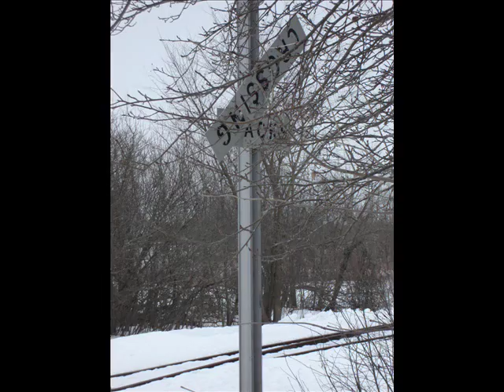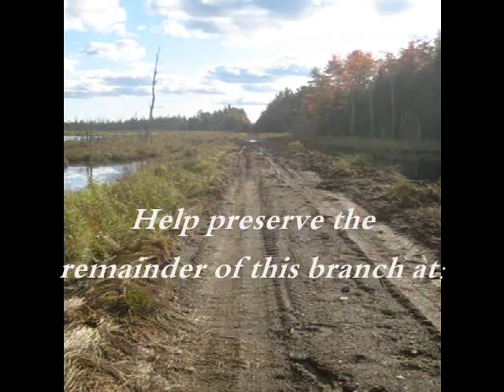Fallen Flags: Maine Central Railroad - Calais (ghost) Branch. Part II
Click on "HQ" at the lower right (below the video box) for best results. 111 years after it was built, the Calais Branch is now just a shell of it's former life. Not much left anymore, since it was mothballed in the mid 1980's... These are photos of what's left of the Roundhouse, & recently destroyed (scrapped) turntable, along with the rest of the Eastern portion of the Calais Branch main line, from Milltown, to Ayers Jct.. The Winter pictures in the 1st segment were taken by yours truly last Winter (early 2008), & the Autumn pics in the last half of the video were taken by my Father on his journey down the remainder of the ROW from Ayers Jct. to Dennysville in October, 2008. Guilford/Pan Am stil uses the Woodland spur from Salmon Falls, to Woodland pulp mill yard. The rest is gone, all the way from Ayers Jct. in Charlotte, Maine, to Washington junction in Ellsworth, Maine. Why, Guilford? What was Timothy Melon thinking? This vital branch needs to be totally restored to make access to Baileyville easier from Northern Maine Junction, instead of having to go all the way up & around through Canada every time to gain access to the mill.

 Maine Central Railroad Calais Branch tribute Fallen flags Turntable Roundhouse abandoned line Eastport Dennysville Miltown Milltown Woodland Pembroke Charlotte Baring Brewer Bangor Ellsworth Cherryfield Whitneyville Machias Green Lake Schoodic mountain bog Downeast Down East scenic Rail Preservation Trust Halo 3 Never forget